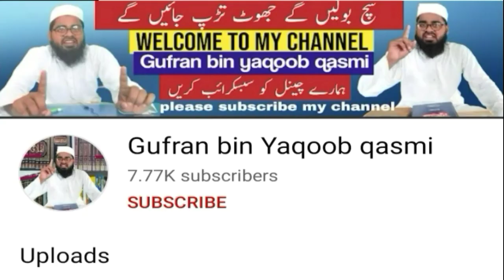آج کی بڑی خبر/ کرناٹک میں ہندوؤں نے عیسائیوں کی مذہبی کتابوں کو جلا دیا/ افسوس ناک خبر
میرا ایک دوسرا چینل ہے جس پر میں ہر ہفتے لائو آکر آپ کے کمینٹ کے جواب دیتا ہوں اس کو بھی سبسکرائب کریں